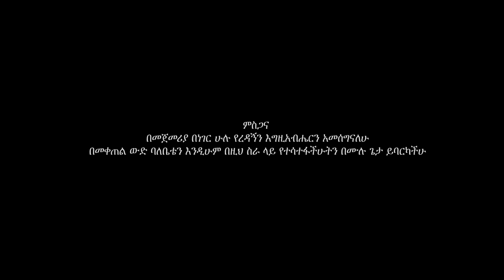"Geta Bicha" ጌታ ብቻ | Dawit Shimeles | New Amharic Protestant Mezmur 2018(Official Video)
Kadosh Films Presents:
Singer:Dawit Shimeles
Director: Eftah Tsefaye
Music Arrangment & Mixing: Abenezer Tafese

Copyright ©FraBek125